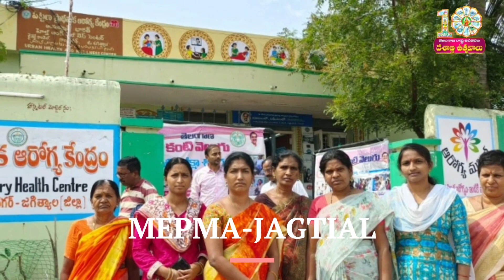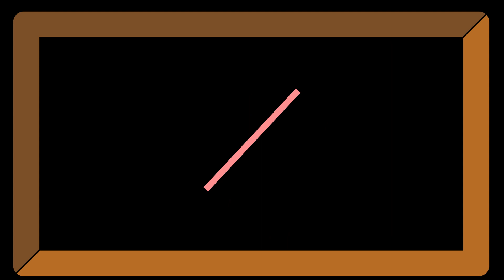Mepma Telangana | Tmepma Jagtial MEPMA Telangana Dashabdi Utsavalu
Jagtial Mission For Elimination Of Poverty In Municipal Areas  | MEPMA Telangana Dashabdi utsavalu

with support:

Script & Voiceover :
Sircilla Srinivaas

By:
-Smt.Shaik Yasmeen Basha., IAS,
Dist.Collector

Support:
Smt.BS Latha,
Addl.Collector (Rev.)

Sri.Manda Makarand IAS
Addl.Collector (LB)

Dr.Bonagiri Naresh
Dist.Welfare Officer

Mepma AO JAGTIAL :
Srinivas Goud

and Staff Smt.Sunitha, Rajitha and staff members. JAGTIAL Mepma.

mepma full form
mepma song
mepma group auditing
mepma rp salary
mepma telangana
mepma english point
mepma training centres
mepma mop
mepma rp login
mepma ap
serp mepma
tmepma
mepma training center
mepma
mermaid
map master
mep manga
mepma kadapa
mepma pd kadapa
serp mepma mahilalu in telugu
telangana dashabdi utsavalu logo
telangana dashabdi utsavalu songs
telangana dashabdi utsavalu live
telangana dashabdi utsavalu whatsapp status
telangana dashabdi utsavalu speech
telangana dashabdi utsavalu status
telangana dashabdi utsavalu video
telangana dashabdi utsavalu logo designer name
telangana dashabdi utsavalu speech in telugu
telangana dashabdi utsavalu logo download
telangana dashabdi utsavalu banner
telangana dashabdi utsavalu in telugu
telangana dashabdi utsavalu website
telangana dashabdi utsavalu date
telangana dashabdi utsavalu schedule
telangana dashabdi utsavalu telugu
cm kcr latest news
cm kcr latest updates
cm kcr pension latest news
cm kcr news today
jagtial news today
jagtial news today live
jagtial news today telugu
jagtial news yesterday
jagtial news today accident
jagtial news channel
jagtial news today hindi
jagtial news si anil kumar
jagtial news hindi
jagtial news today v6
jagtial news today live v6 live
jagtial news today si anil kumar
jagtial news today urdu
jagtial news tv9
jagtial news anil kumar
jagtial news aaj ki
jagtial news asaduddin owaisi
jagtial news anil
jagtial news atm
jagtial news agra
jagtial accident news today
jagtial abp news
jagtial news today asaduddin owaisi
jagtial news today anil si
jagtial news today anil kumar
acn jagtial news
jagtial news bus
jagtial new bus stand
jagtial news bandi sanjay
jagtial news bandh
jagtial breaking news
jagtial beerpur news
jagtial band news
jagtial bus news today
jagtial news double bedroom
jagtial news today bandh
jagtial news today bus video
jagtial rtc bus news
jagtial news city cable
jagtial news cal ka
jagtial news cm kcr
jagtial news come
jagtial city news
jagtial crime news
jagtial corona news today
jagtial cm news
jagtial chairman news
jagtial news municipal chairman
jagtial news siti cable
jagtial city cable news yesterday
jagtial city channel news
jagtial news dubai
jagtial news durga city cable
jagtial district news today
jagtial district news
jagtial dharmapuri news today live
jagtial district dharmapuri news
jagtial news farah
jagtial forest news
jagtial fresh news
jagtial news girl
jagtial news muslim girl
jagtial news today muslim girl
jagtial muslim girl news in hindi
jagtial news hospital
jagtial news hindi mein
telangana jagtial news hindi
jagtial government hospital news
jagtial govt hospital news
jagtial area hospital news
hmtv jagtial news
jagtial news in hindi
jagtial news in urdu
jagtial news today in hindi
jagtial news today in urdu
jagtial news jagtial
jagtial news jeevan reddy
jagtial jilla news
jagtial news kcr
jagtial ki news
jagtial ka news
jagtial koratla news
jagtial kcr news today
jagtial ki news aaj ki
jagtial korutla news
jagtial karimnagar news
jagtial news today kcr live
jagtial district korutla news
jagtial news live
jagtial news latest
jagtial news local
jagtial news ladies
jagtial news lottery
jagtial local news channel
jagtial local news today
jagtial news today telugu live
jagtial district local news
jagtial si latest news
jagtial muslim lady news
jagtial news muslim
jagtial news master plan
jagtial mallapur news today
jagtial maoist news
jagtial mothe news
jagtial mla news
jagtial district metpally news
jagtial news new
jagtial news naresh
jagtial news naxalite
jagtial narsingapur news
jagtial news regonda naresh
jagtial jilla narsinghpur news
manda makarand ias
manda makarand caste
manda makarandu
manda makarandu ias
manda makarandu ias interview
manda makarandu ias marriage